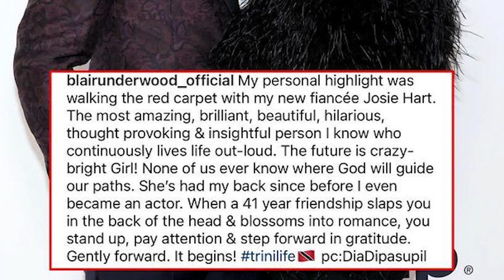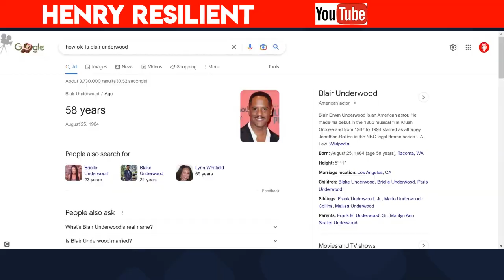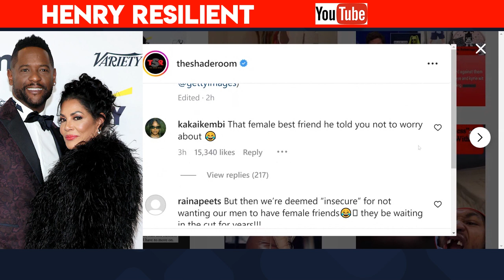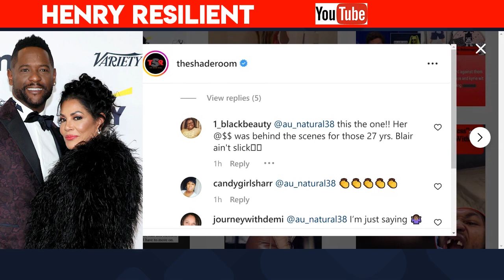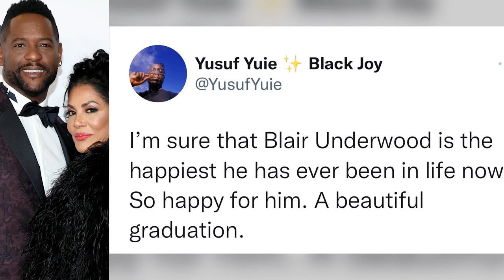Women are Mad Because Blair Underwood Gets Engaged after He Divorced Desiree DaCosta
DJ Mustard Ex Wife Chaneldijon Is STILL Bitter AF about Divorce Says He Not Paying Child Support

Blair Underwood and actress Josie Hart are engaged after 41 years of friendship.

The “Sex and the City” alum announced the exciting news on Instagram after walking the red carpet together for the first time as a couple.

“The most amazing, brilliant, beautiful, hilarious, thought provoking & insightful person I know who continuously lives life out-loud,” the actor captioned a picture of the two. “The future is crazy-bright Girl!”

The 48-year-old continued, “None of us ever know where God will guide our paths. She’s had my back since before I even became an actor. When a 41 year friendship slaps you in the back of the head & blossoms into romance, you stand up, pay attention & step forward in gratitude.”

Although it’s unclear how long the two have been dating, Underwood’s famous friends were quick to wish the happy couple well.

“Congrats, friend!,” Yvette Nicole Brown commented, while Niecy Nash added, “Issa fiancé 💍💍💍.”

“okay I revived myself! Congrats Blair and Josie – glad you got someone in your corner❤️.”

The exciting news comes just one year after the “Quantico” star and Desiree DaCosta — who played a big role in the actor’s success — called it quits after 27 years of marriage.

The former couple — who share sons Paris, 25, and Blake, 21, and daughter Brielle, 23 — announced their split in May 2021, saying that while their marriage didn’t last their “proudest achievements are our three incredible children.”